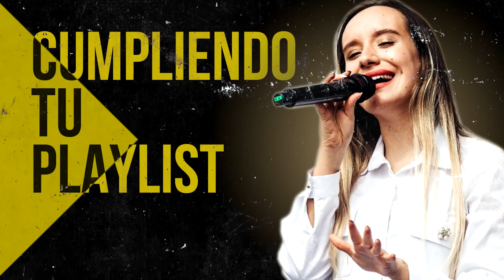ALABANZAS QUE TE DAN LAS FUERZAS PARA SEGUIR ADELANTE - MUSICA CRISTIANA DE ADORACION 2022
00:00 Intro

00:40 Generación 12 feat. Marcos Barrientos - Dios Incomparable

10:58 Ericson Alexander Molano - Una Vez Más

18:55 Ericson Alexander Molano - Dios Manda Lluvia

24:28 Ericson Alexander Molano - Yo Quiero Ver Tu Gloria

33:32 Miel San Marcos - No Hay Lugar Mas Alto (feat. Christine D Clario)

40:27 Ericson Alexander Molano  - Creo En Tí

46:23 Miel San Marcos - Llegó El Tiempo

49:17 Ericson Alexander Molano - Maestro Tocame